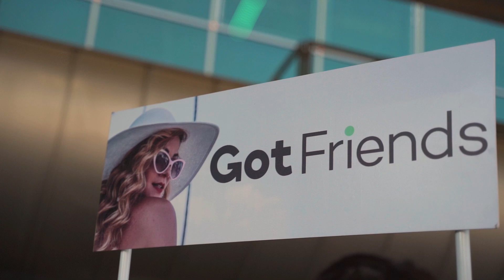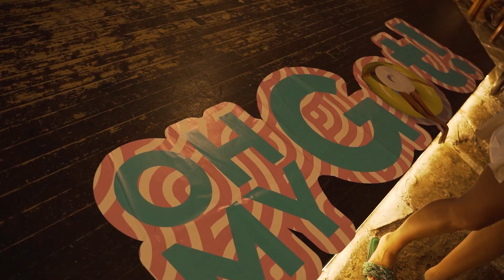HO MY GOT | GOTFRIENDS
אירוע מהמם בקפריסין לחברת גוט פרידנס